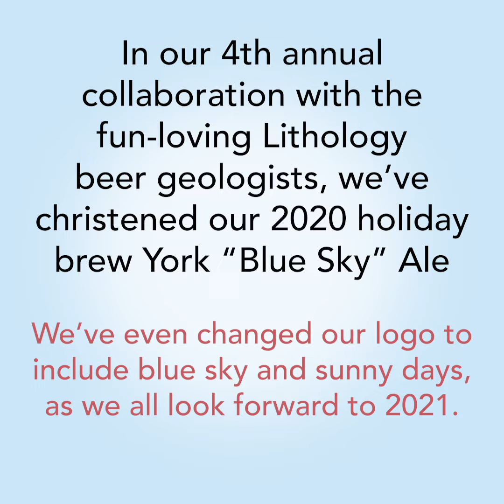YORK "Blue Sky" Holiday Ale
Introducing the 2020 YORK "Blue Sky" Holiday Ale!